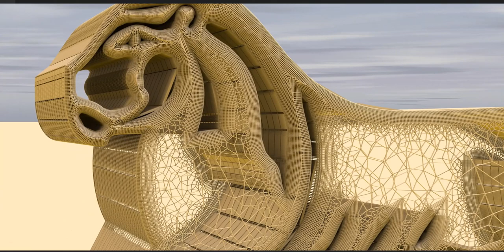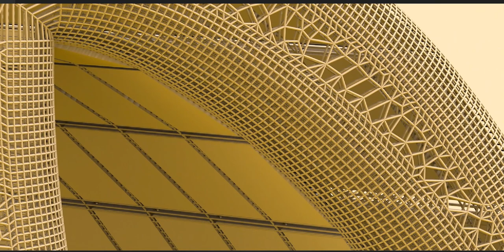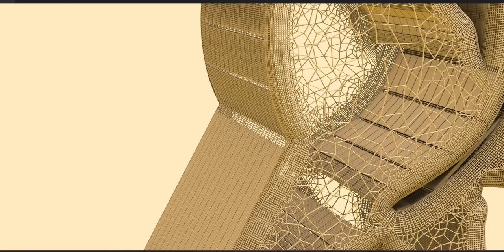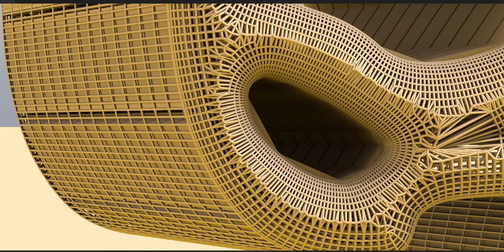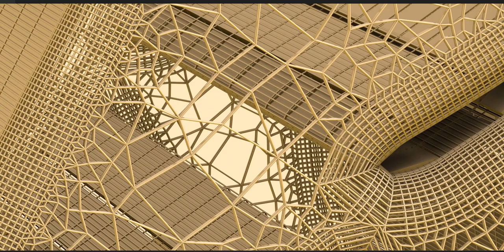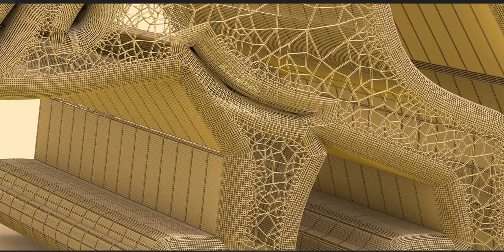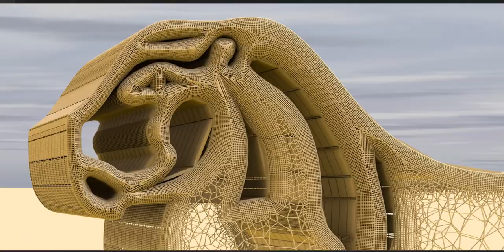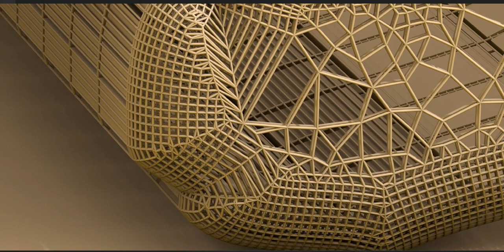Egyptian hieroglyphs, the formal writing system in Ancient Egypt for writing Egyptian language.